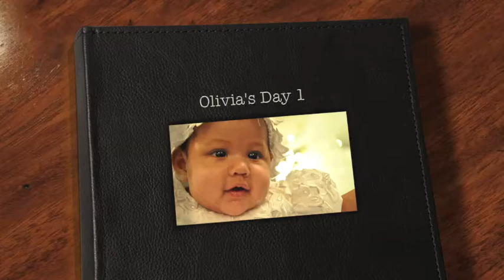| Olivia's Day |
Christening Service of Lil' Miss Olivia Grace... I pray that you enjoy... Feedback welcome...